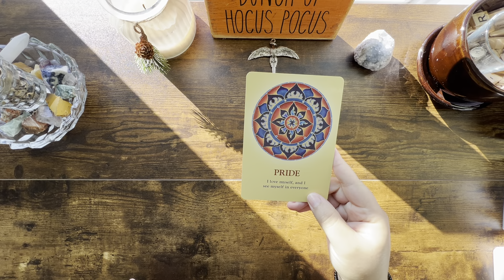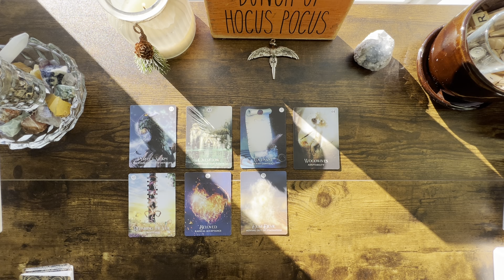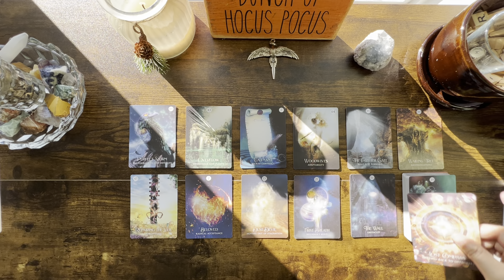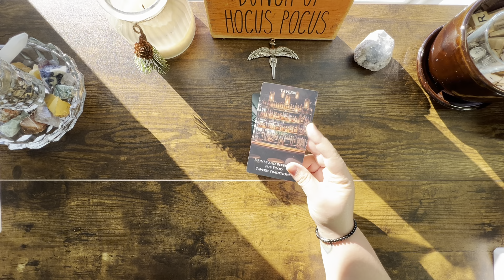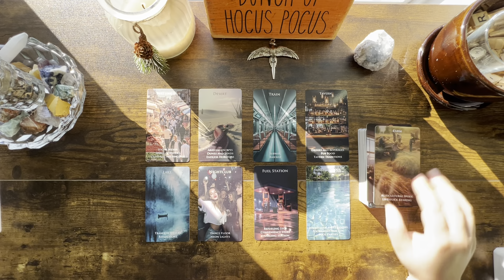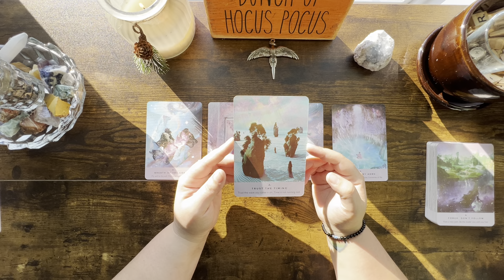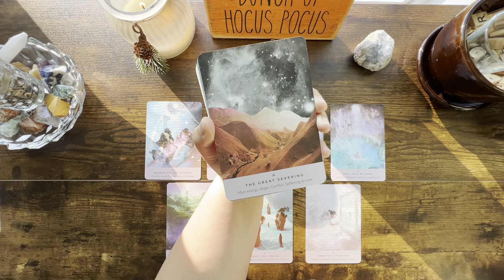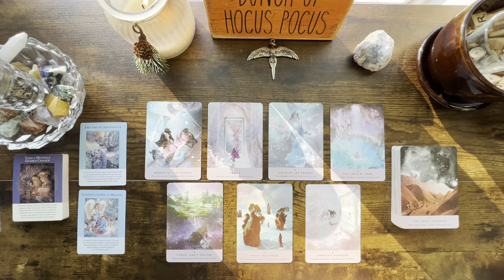Yes 🙌🏼 Queens & Kings You Were And Are Chosen ￼By The Divine🌙Divine Feminine/Divine Masculine 👑